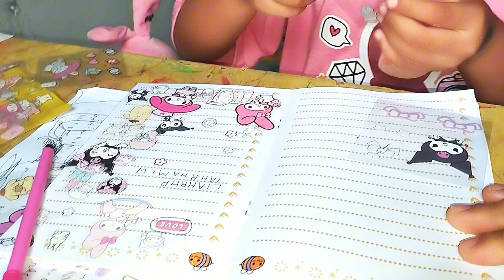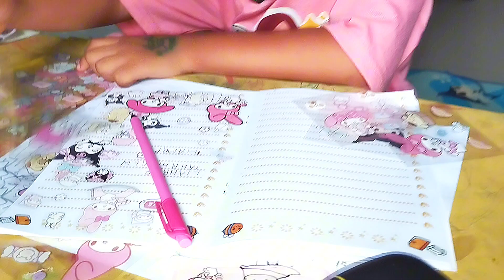DEKORASI STIKER KOROMI THE SANRIO BERSAMA AMELI| DRAMA AMELIA BERMAIN STIKER KOROMI